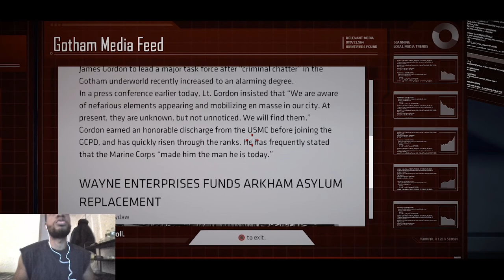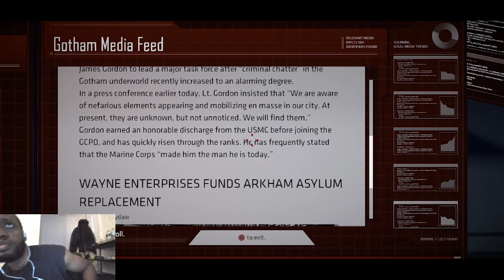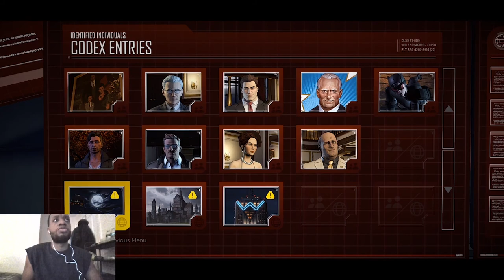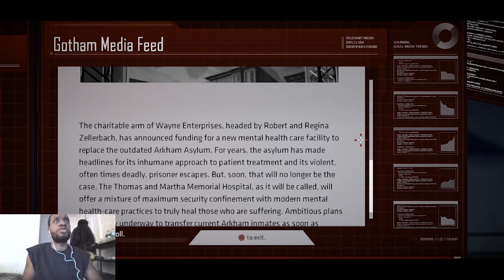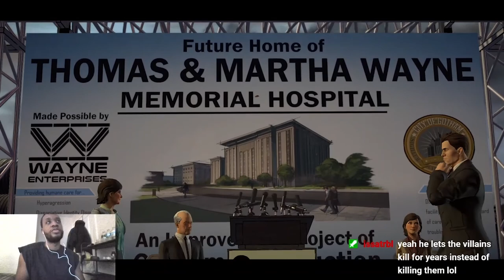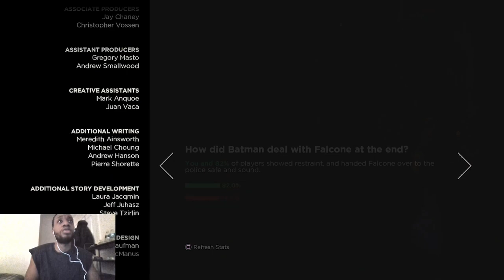Batman: The Telltale Series - Episode 1